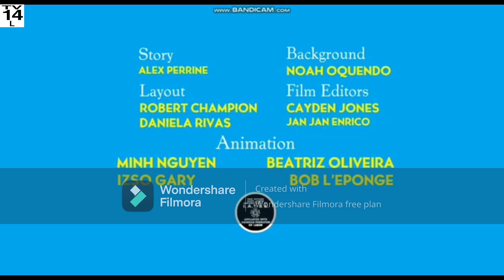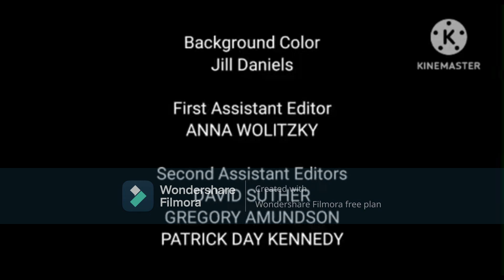TRC Continuity (July 9th, 2024)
After Best Besties!